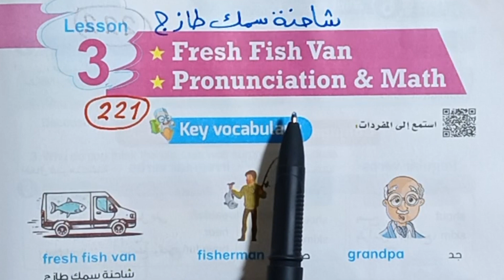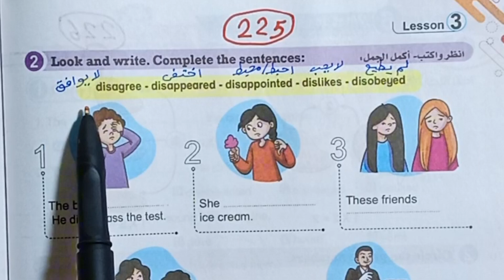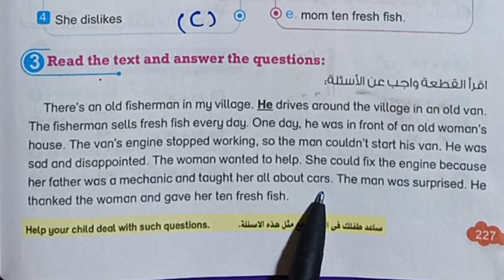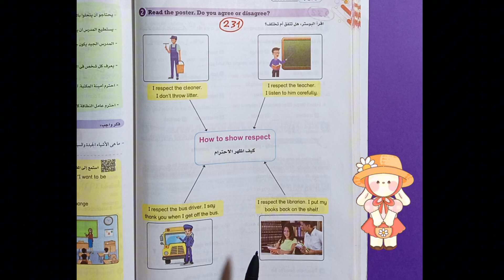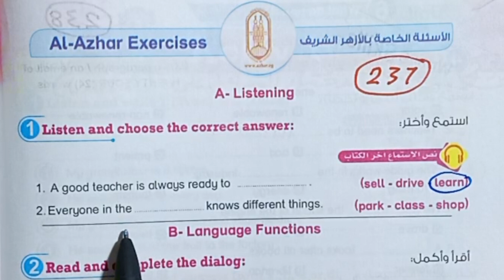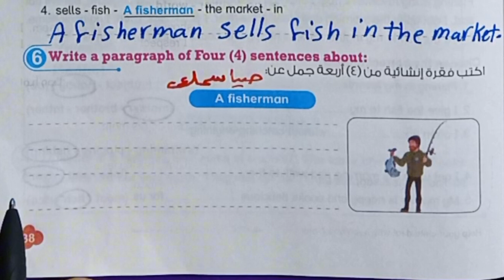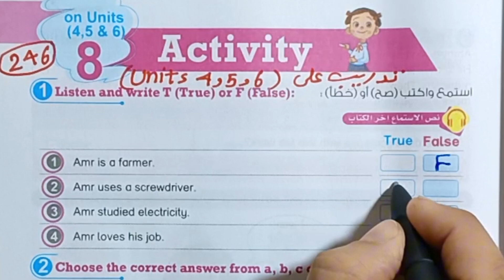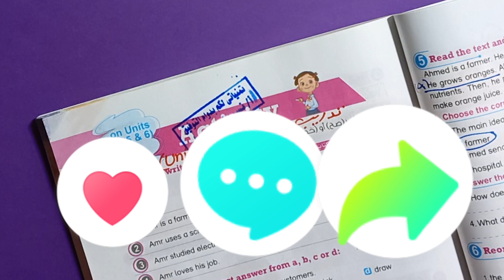رابعة ابتدائى انجليزيConnect 4شرح وحل(unit 6) الوحدة السادسة والأخيرة درس3,4,5بت باي بت ترم أول2024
رابعة ابتدائى انجليزي connect 4الوحدة السادسة 2024
الصف الرابع الابتدائي حل تدريبات منهج اللغة الإنجليزية connect 4 2024 الترم الأول
حل كتاب بت باي بت connect 4 رابعة ابتدائى الوحدة السادسة انجليزي صفحات من 221 إلي 247
بت باي بت رابعة ابتدائي الترم الاول الوحدة السادسة الدرس الثالث والرابع والخامس
كونكت الصف الرابع الوحدة السادسة انجليزي
شرح وحل الوحدة السادسة انجليزي رابعة ابتدائي الترم الاول 2024
شرح وقراءة كلمات يونت 6 انجليزي رابعة ابتدائي الدرس الثالث والرابع والخامس
شرح وقراءة الدروس والكلمات وحل كتاب بت باي بت رابعة ابتدائي 2024 (unit 6) درس 3،4،5 الترم الأول صفحات من 221 إلي 247 الوحدة السادسة
unit 6 Where do you do? أين تعمل ، رابعة ابتدائى انجليزي ترم أول 2024
حل تدريبات الوحدة السادسة انجليزي الصف الرابع الابتدائي الفصل الدراسي الأول 2024 من كتاب Bit by Bit
انجليزي سنه رابعه ابتدائي المنهج الجديد الوحدة السادسة والأخيرة من كتاب بت باي بت ترم أول2024
رابعة ابتدائي انجليزي وحدة 6 درس 3,45 كتاب بت باي بت
حل تدريبات منهج الترم الاول لغة إنجليزية الصف الرابع الابتدائي من كتاب بت باي بت وحدة 6 درس٣،٤،٥
كتاب بت باي بت رابعة ابتدائى الوحدة 6
رابعة ابتدائى يونت 6 انجليزي كتاب بت باي بت ترم أول2024
انجليزي رابعة ابتدائي الترم الاول كتاب  Bit by Bit 2024 من صفحة ٢٢١ إلي ٢٤٧
رابعة ابتدائي انجليزي الترم الأول كتاب باي بت حل الوحدة السادسة lessons 3, 4, 5
وحدة 6 سنه رابعه ابتدائي انجليزي درس 3,4,5
كتاب بيت باي بت انجليزي رابعة ابتدائى ترم اول 2024 وحدة سادسة
شرح يونت 6 انجليزي رابعة ابتدائي ترم اول 2024
قصة عشر سمكات طازجة Ten fresh fish الوحدة السادسة انجليزي رابعة ابتدائي ترم اول 2024
حل اختبارات شاملة علي الوحدة السادسة انجليزي رابعة ابتدائى ترم اول 2024المنهج الجديد
 unit 6 صف رابع ابتدائي انجليزي الوحدة ٦الدرس الثالث والرابع والخامس ي
يونت 6 رابعة ابتدائي حل تدريبات كتاب بت ترم اول ٢٠٢٤
قراءة كلمات وشرح الوحدة 6 انجليزي رابعة ابتدائي من كتاب بت باي بت 2024  ترم أول
حل تدريبات شاملة علي الوحدة السادسة انجليزي رابعة ابتدائى ترم اول 2024
الوحدة السادسة كتاب بت باي بت ترم أول2024
connect_4 الفصل الدراسي الأول 2024
قائمة التشغيل للصف الرابع الابتدائي
انجليزي ببساطة مع مس نسرين
ميس نسرين انجليزي